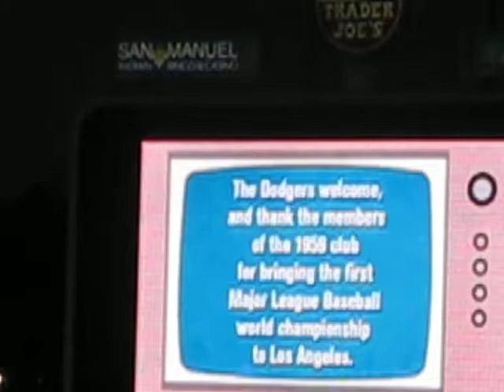Celebrating the '59 World Series at Dodger Stadium .AVI